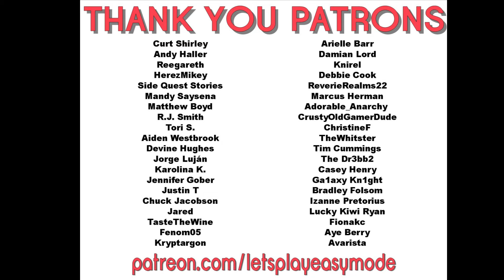ACT IV | GEARS OF WAR 3 | EP 5 | REACTIONS & PLAYTHROUGHS